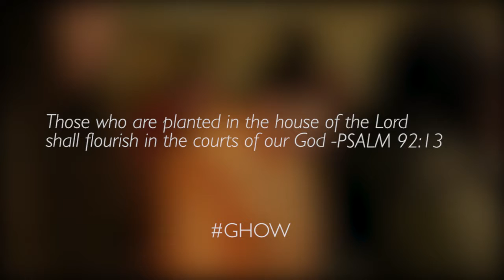Generations House of Worship New Location Promo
A Promo video of Generation House of worship's new location in Natrona Heights, PA